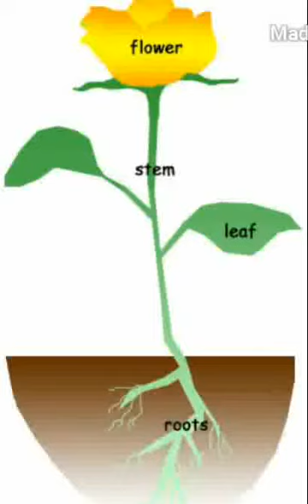plants_2ndstandard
plants